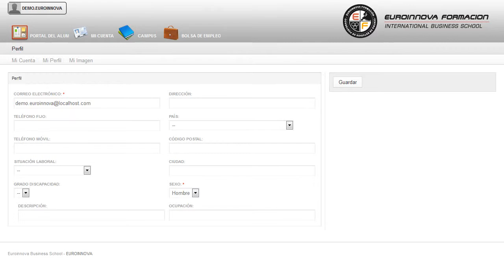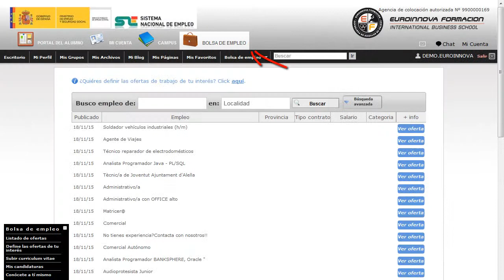Experto Medios Diagnosticos Traumatismos Abdominales - Cursos Online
Experto en Medios Diagnósticos en Traumatismos Abdominales
 Podrá iniciar y ampliar sus conocimientos de su curso, transfórmese en un experto en su curso. El contenido de este CURSO A DISTANCIA en Medios Diagnósticos en Traumatismos Abdominales le prepara para conocer y/o ampliar y perfeccionar conocimientos y técnicas para el correcto desarrollo de la actividad laboral sobre los medios diagnósticos en traumatismos abdominales. El CURSO A DISTANCIA te capacitará para especializarte en: su curso, resaltando los aspectos más relevantes de su curso. Experto en Medios Diagnósticos en Traumatismos Abdominales está dirigido a técnico en radiodiagnóstico/ técnico en radioterapia/ médicos / enfermeros o cualquier persona que quiera formarse en la materia. Radiología / Técnico en Radiodiagnóstico/ Técnico en Radioterapia / Clínicas. Le ofrecemos un CURSO A DISTANCIA extraordinario en: su curso. Experto en Medios Diagnósticos en Traumatismos Abdominales tiene como objetivos: - distinguir los órganos que componen el aparato digestivo - conocer como se realiza la digestión en función del tipo de alimento ingerido - saber la anatomía y funciones del aparato urinario - saber las prioridades que debemos adoptar en la exploración del paciente politraumatizado - conocer el concepto de abdomen agudo y las causas que dan lugar a él - aprender los cuidados del paciente crítico por abdomen agudo - conocer las aplicaciones de la ultrasonografía en medicina - estudiar las proyecciones del abdomen - estudiar la urografía intravenosa - aprender las funciones del técnico especialista en radiología - conocer la normativa básica en materia de protección radiológica y protecció sanitaria contra radiaciones ionizantes - conocer los daños que puede causar la exposición a la radiación. Adéntrate en la formación de Experto en Medios Diagnósticos en Traumatismos Abdominales, te posibilita para distinguir los órganos que componen el aparato digestivo conocer como se realiza la digestión en función del tipo de alimento ingerido saber la anatomía y funciones del aparato urinario saber las prioridades que debemos adoptar en la exploración del paciente politraumatizado conocer el concepto de abdomen agudo y las causas que dan lugar a él aprender los cuidados del paciente crítico por abdomen agudo conocer las aplicaciones de la ultrasonografía en medicina estudiar las proyecciones del abdomen estudiar la urografía intravenosa aprender las funciones del técnico especialista en radiología conocer la normativa básica en materia de protección radiológica y protecció sanitaria contra radiaciones ionizantes conocer los daños que puede causar la exposición a la radiación. Entre el material entregado en este CURSO A DISTANCIA se adjunta un documento llamado Guía del Alumno dónde aparece un horario de tutorías telefónicas y una dirección de e-mail donde podrá enviar sus consultas, dudas y ejercicios.